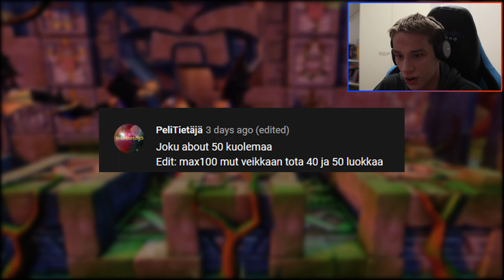Aivan kamala siltakenttä! | Crash Bandicoot #03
Pelin vaikeustaso alkaa todella käymään ilmi! Tällä kertaa luvassa kolme kohtuullisen haastavaa tasoa: Ensiksi pompitaan vihreissä maisemissa, sitten muinaisen temppelin raunioissa ja lopulta sillalla! Viimeeksi mainittu on aivan mahdoton :D

Crash Bandicoot on Naughty Dogin kehittämä ja alun perin Sonyn PlayStation 1:lle vuonna 1996 julkaisema kolmiulotteinen tasohyppelypeli. Mie pelaan kuitenkin Activisionin vuonna 2017 julkaisemaa N. Sane Trilogy -versiota, joka sisältää grafiikkapäivitysten lisäksi tarkemman ohjauksen. Myös Crash Bandicoot 2 ja 3 kuuluvat samaan pakettiin!

► Steamistä
Lare 03

► Switch onlinesta
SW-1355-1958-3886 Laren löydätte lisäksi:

laurivehkaoja

► Steamistä
Lare 03

► Switch onlinesta
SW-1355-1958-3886